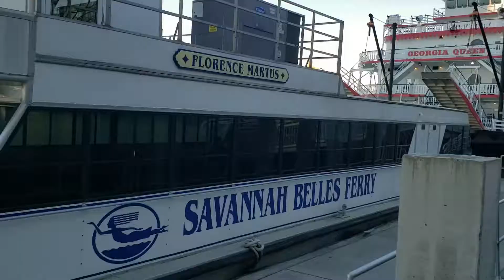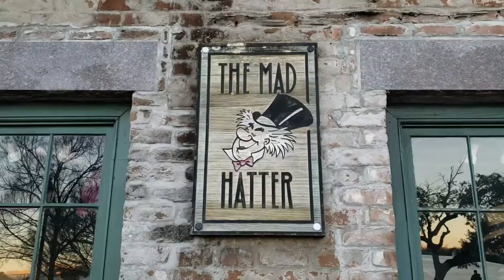Thăm phố cổ và nhà thờ cổ tại Savannah, Georgia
Thành phố Savannal Georgia nổi tiếng là một thành phố cổ cũng như một địa danh của lịch sử từ những thế kỉ 17, nó đã trải qua nhiều thăng trầm thời Pháp thuộc và Anh Quốc giao tranh với Mỹ.
Nếu có dịp bạn hãy ghé thăm để tìm hiểu về nó nhiều hơn.